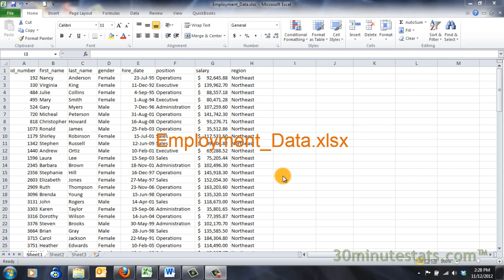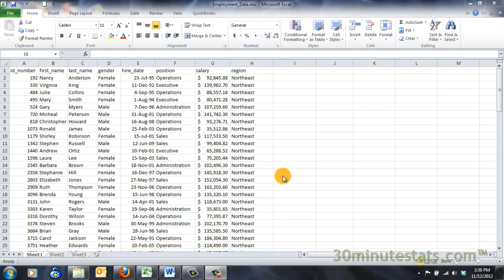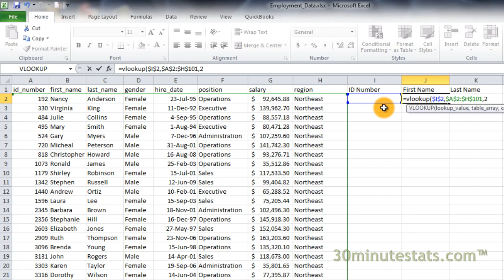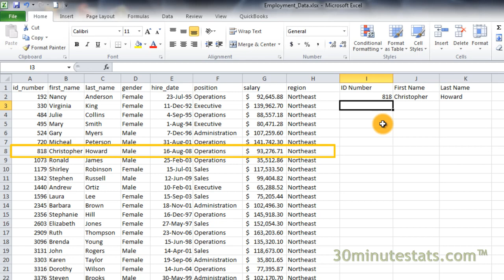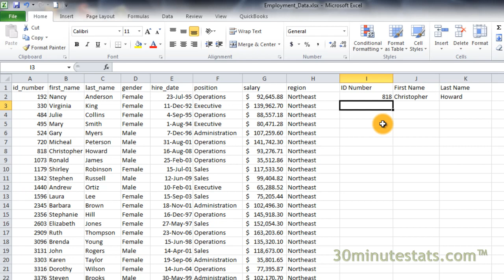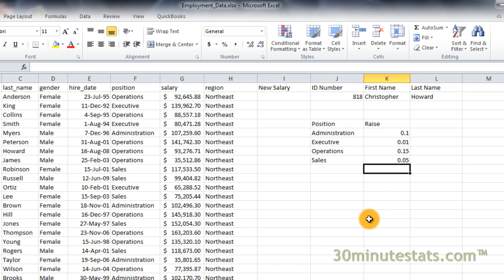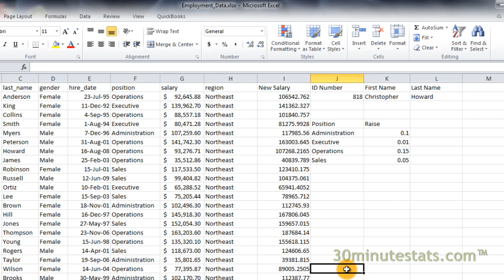Excel 2010 - Using VLOOKUP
A tutorial showing how to use the VLOOKUP function in Excel to search and find data in a data array